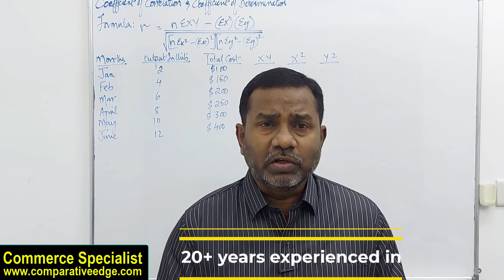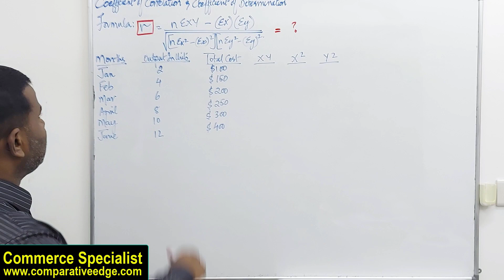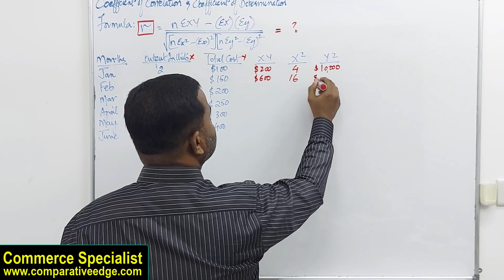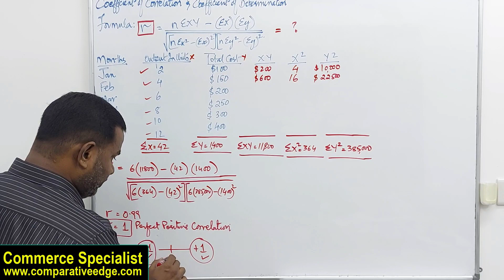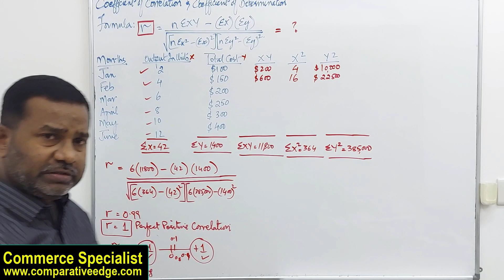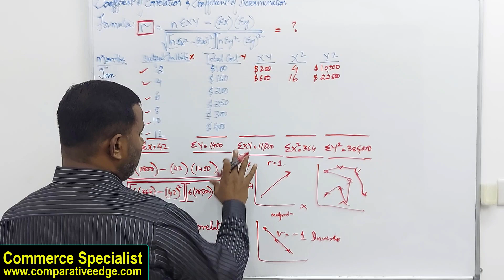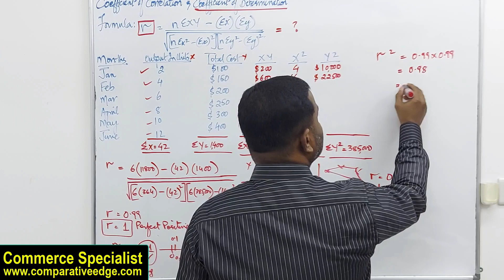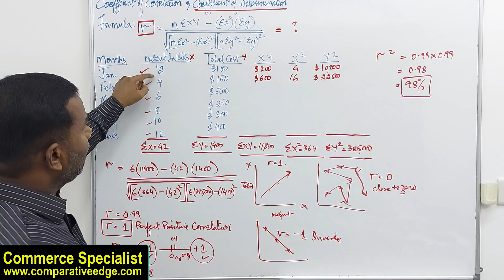Correlation Coefficient | What is Correlation | Calculation and Interpretation of Correlation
This video from Commerce Specialist explains the concept of Correlation, How correlation is used in business, how to use the formula for correlation to find relationship between two variables, the application of correlation in daily life.

This video also throws lights upon the importance of understanding the application of coefficient of correlation.

This video is relevant for students of CMA, CA, ACCA, CPA, CIMA, B.Com, A and O Levels.